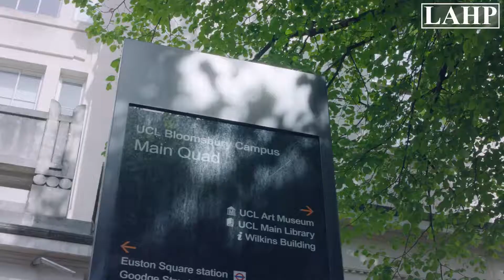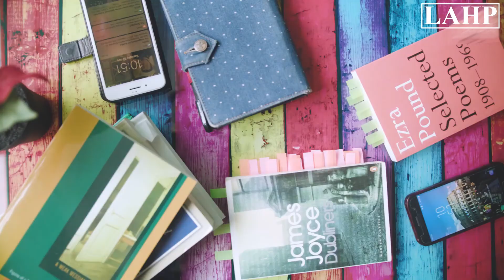Aleida Mendes Borges - LAHP Promotional Video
The London Arts and Humanities Partnership is a doctoral training partnership funded by the Arts and Humanities Research Council providing PhD studentships across our eight partner institutions